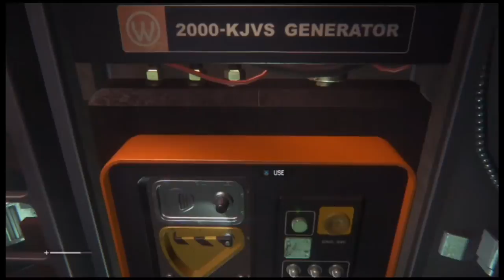Let's play Alien Isolation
If you enjoyed the video leave alike and share

How did I got this cool intro?

 Developer: The Creative Assembly
Release: 10/07/2014
Genre: Survival Stealth Horror
Platform: PlayStation 3, PlayStation 4, XBOX 360, XBOX One, Windows PC
Publisher: SEGA